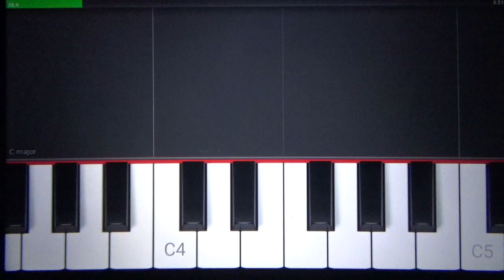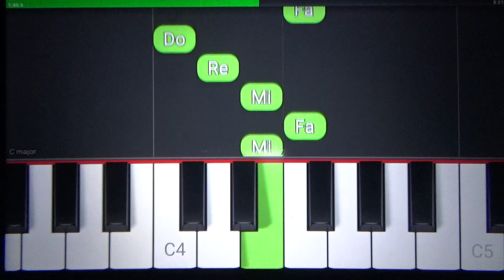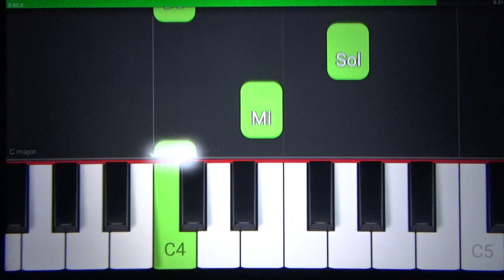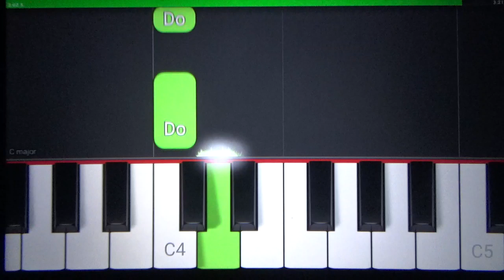Count On Me - Bruno Mars - Tutorial Piano Teclado Partitura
Link com letra e cifras para fazer o acompanhamento melódico, com a mão esquerda, no teclado